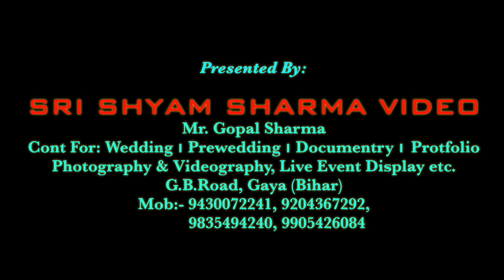Aman & Richa Wedding Teaser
Cont For
Sharma Video, Gaya